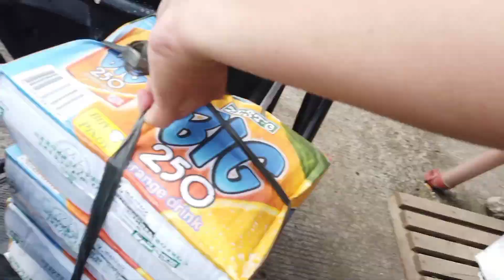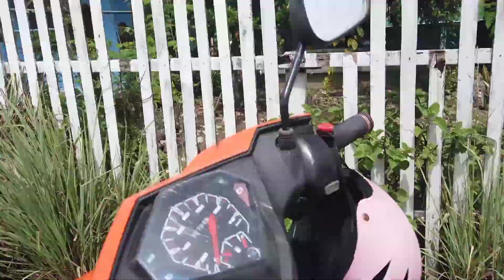FEEDING PROGRAM | LUMAPIT ANG ISANG BATA SA AKIN AT NAGING EMOSYONAL ANG PAGTAGPO KO SA ISANG GURO